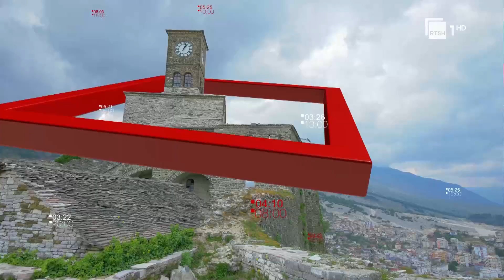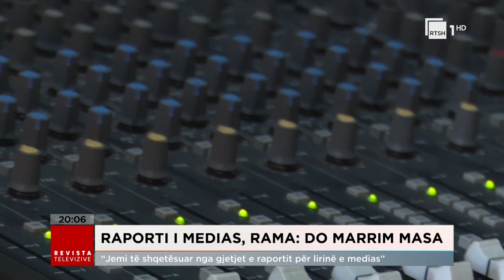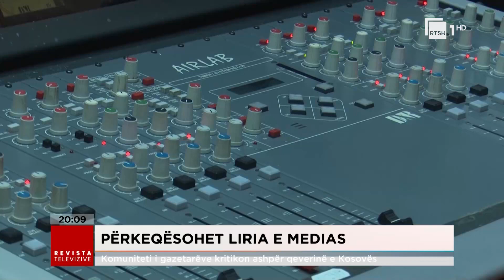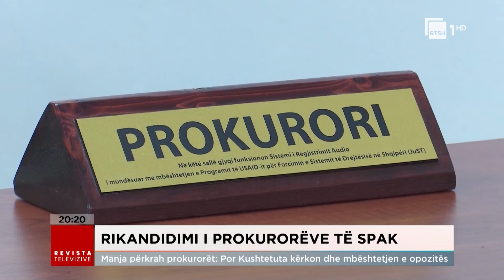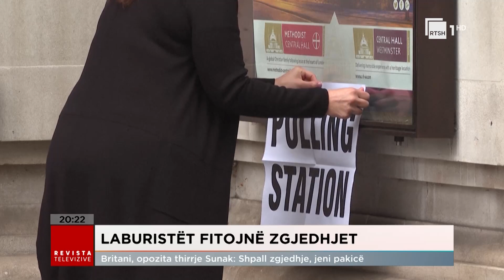Edicioni Qendror i Lajmeve - 3 Maj 2024, ora 20:00 | Revista Televizive në RTSH